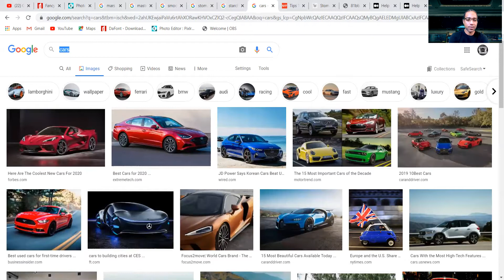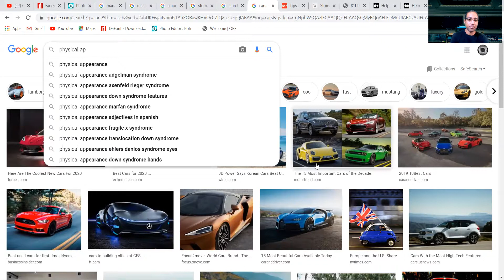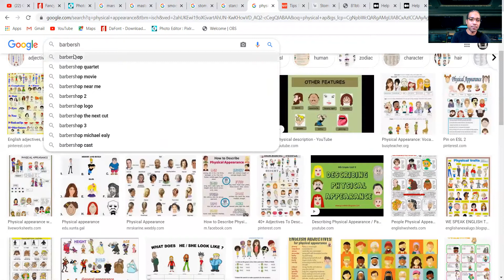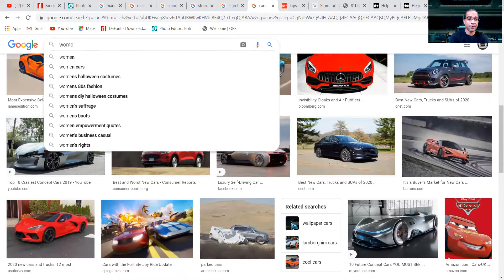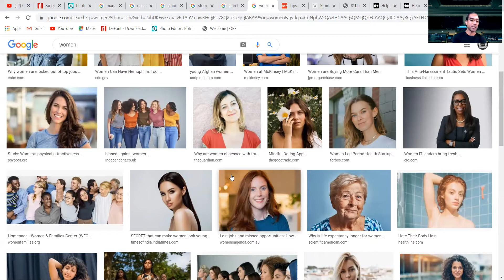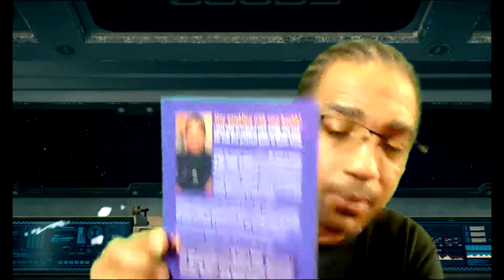EP. 21 MY SISTERS KEEPER | IS YOUR TEMPLE IN ORDER? | NEGLECT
Arlando goes into the neglect of the mind body and soul of women.